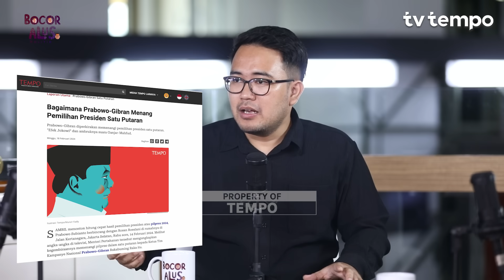Konflik Jokowi dan PDIP Akibat Kasus Hukum dan Kepengurusan Partai | Bocor Alus Politik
TEMPO.CO - Hubungan Presiden Jokowi dan PDI Perjuangan memanas lagi. Pemicunya sejumlah kader partai yang keras mengkritik Jokowi masuk dalam pengurus teras partai. Sejumlah kader juga dibidik dalam perkara hukum. Menteri dan merekanyang terafiliasi dengan PDIP disingkirkan dari jabatan publik. Konflik ini meluas hingga pemilihan kepala daerah 2024.